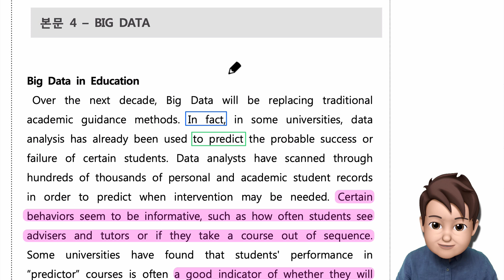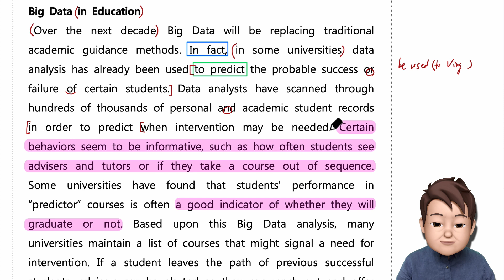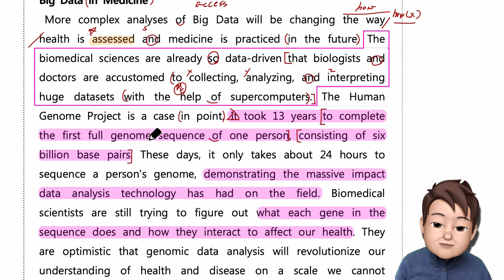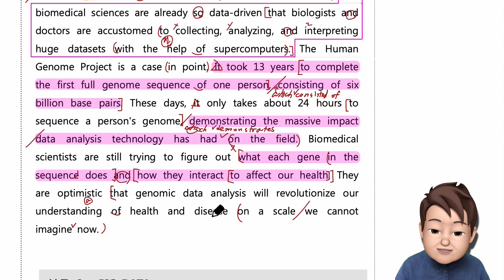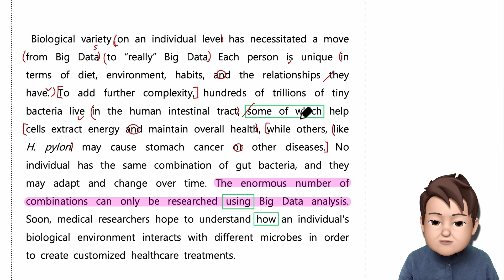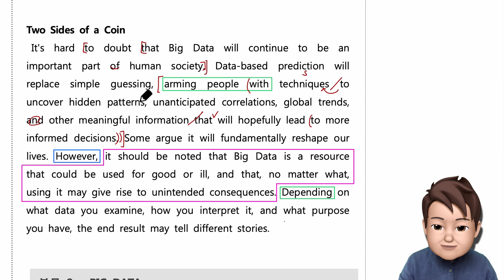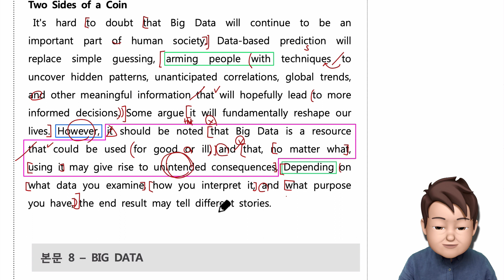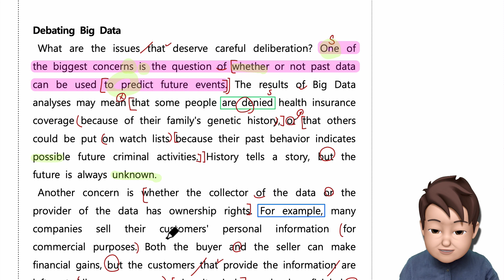영어2 비상(홍) 5과-2